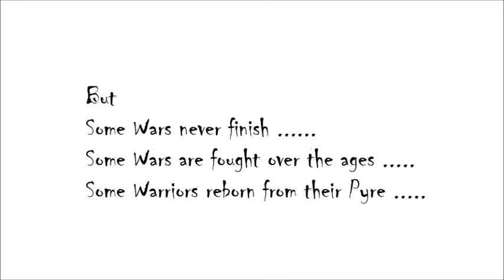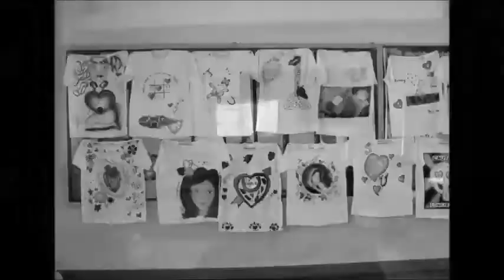Phoenix 2k13 .....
A Teaser for the upcoming Techo Management Fest of Future Institute of Engineering and Management. Come Join us in a galore of competitions of Robotics, Gaming, Non Technical Events such as Short Film Competition, Photography and Lots more. Loads of Prize money to be won For more details